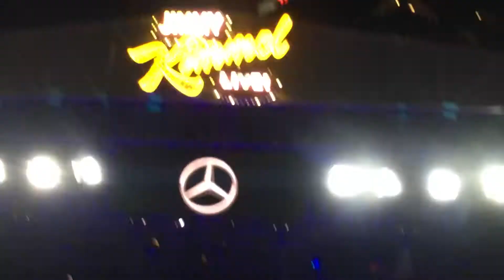Kimmel 奈爾‧霍恩 Niall Horan Outdoor Mini-Concert 10/23/2017.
Kimmel 奈爾‧霍恩 Niall Horan Outdoor Mini-Concert 10/23/2017. Songs - This Town, Paper Houses and On My Own.